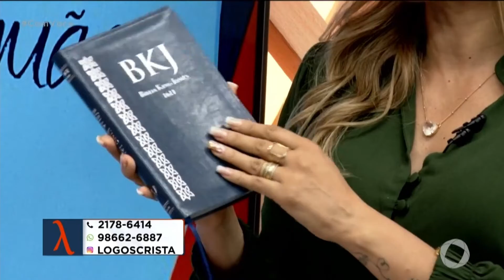Pensamento da Fê - Oferecimento Logos - 23 05 2022 - Com Você